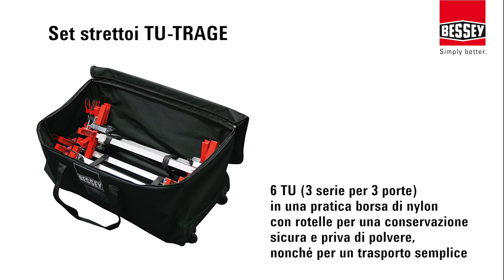Il morsetto del telaio della porta TU – Facile da maneggiare | BESSEY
Il morsetto del telaio della porta TU
Facile da maneggiare, e mantiene le dimensioni precise del telaio della porta

La moderna tecnica di montaggio dei serramenti con iniezione di schiume richiede degli utensili speciali che consentano un allineamento e un sostegno di precisione del telaio. Con il puntello per i telai delle porte TU, BESSEY ha sviluppato un utensile di montaggio riconosciuto a livello mondiale per la sua capacità di soddisfare questi requisiti. Inoltre, in abbinamento alla prolunga TUX, allo strettoio per l'allineamento dei telai porte TFM e allo strettoio per l'allineamento degli angoli dei telai porte WTR, costituisce un sistema di montaggio perfetto. Ad esempio, insieme alla prolunga TUX combinabile senza l‘ausilio di utensili, il TU consente anche il montaggio di porte di larghezza extra, come vengono previste dall’edilizia senza barriere. Con lo strettoio per l'allineamento dei telai porte TFM è possibile spostare delicatamente i telai fissati nelle aperture murarie, in questo modo si evita che la scanalatura decorativa del telaio venga schiacciata o che le pareti già tappezzate vengano danneggiate. Inoltre, lo strettoio per l'allineamento degli angoli dei telai porte WTR consente di mantenere ed allineare orizzontalmente e verticalmente i telai delle porte con un angolo esatto di 90°. Il montaggio dei telai delle porte viene così sensibilmente facilitato e razionalizzato!

- Fissa e sostiene con precisione e delicatezza il telaio della porta per l'iniezione dei giunti
- Tubo a sezione rettangolare telescopico in alluminio anodizzato con scala millimetrica e vite di regolazione per un lavoro accurato
- Piastra di pressione a croce con elementi di fissaggio intercambiabili per telai con profondità da 6 a 13 cm e da 13 a 30 cm
- Staffa di fissaggio intercambiabile con superficie di serraggio più grande e bracci estraibili per consentire un montaggio sicuro e agevole dell'intelaiatura delle porte